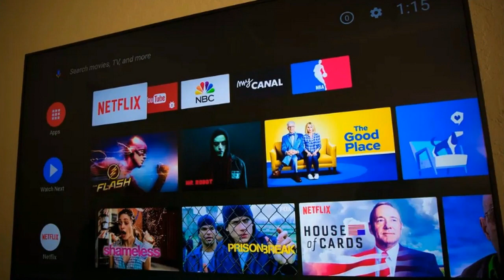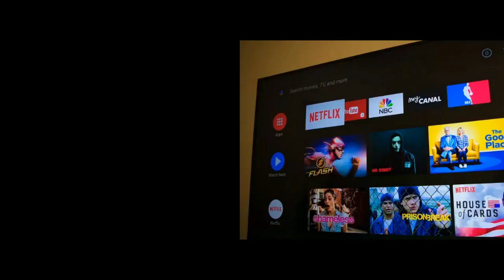Should I buy a Polaroid TV? Our guide to the budget TV brand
Should I buy a Polaroid TV?
Polaroid occupies a similar place in the market to Hisense or Toshiba, manufacturing budget LED sets that offer big-screen panels at affordable prices. However, you'll often find Polaroid's TVs are even cheaper.

In the UK, Polaroid sells a number of dirt-cheap displays through the supermarket chain Asda, with a 24-inch Polaroid Series 1 set available as low as £139 (around $180 / AU$250).

In the US retailer Target, you can pick up a 32-inch 720p television for only $129 (around £99 / AU$180).

Even Polaroid's 4K sets are very much the lower end of the market – American retailer Kmart sells 55-inch UHD displays for under $500 (£400 / AU$700).

Polaroid P55D600 TV

Some Polaroid sets aren't really fully-fledged smart TVs in their own right – watch out for this – but come with a basic Google OS, which relies on you casting content from a smartphone or tablet. Any handy USB port in the back should let you use an actual Chromecast or Amazon Fire TV stick though, which might be significantly more convenient.

Polaroid also manufactures TVs in sizes some brands barely bother with anymore, like 24 and 32 inch. If you're looking for a more compact television to squeeze into a bedroom, or that can be tidied away in a cupboard more easily, these may be worth a look. The hardware design also tends to be straightforward, with light plastic casing and a stripped-back UI.

When we reviewed the Polaroid P55D600, we praised the brand's first UHD television for its impressive picture quality right out of the box, both in native 4K and when upscaling HD/SDR content. There wasn't much optimization to be found in the set's picture settings, but there was also little need to fiddle.

JUDUL

By TECH TIME